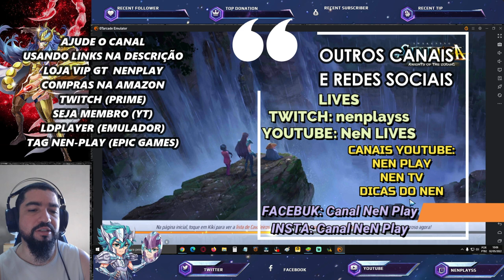Rodando 2x Gato da Fortuna + Revelado Banner da Semana: Exclamação de Atena - Saint Seiya Awakening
Confira revelação do banner da semana + concluindo o evento do gato da fortuna nas minhas duas contas em saint seiya awakening.